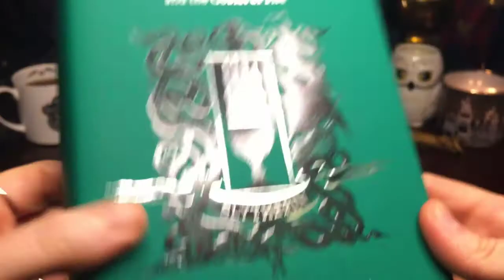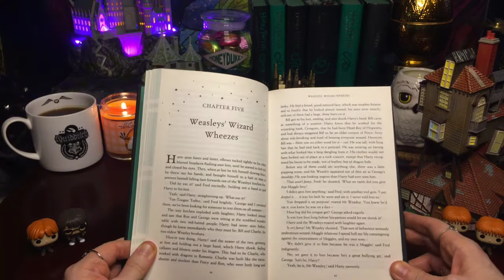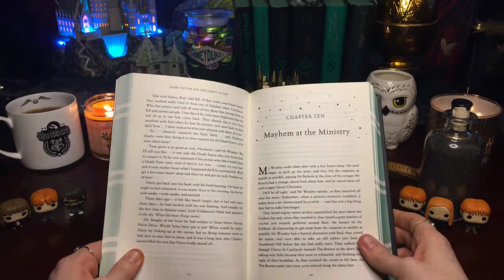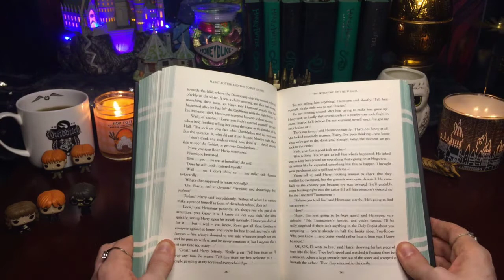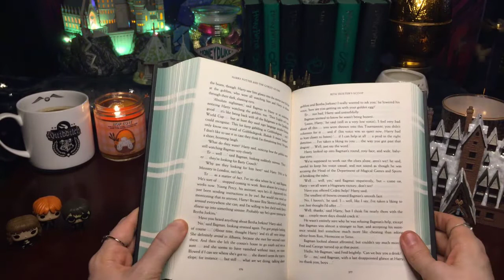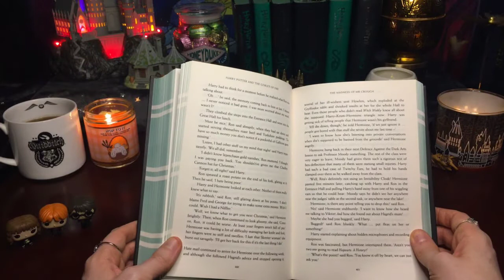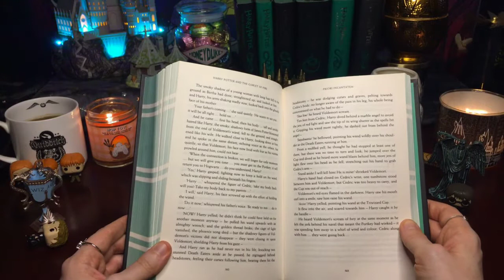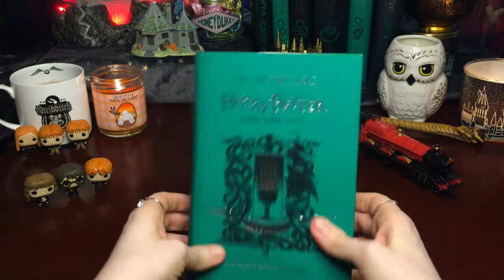HARRY POTTER & THE GOBLET OF FIRE | SLYTHERIN HOUSE EDITIONS | MUSIC & AMBIENCE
Witchy Angel at the Witches & Wizards Cauldron Cafe reading Harry Potter and The Goblet of Fire in the Slytherin House Editions. Grab a snack, a cup of coffee or tea and enjoy the ambience! What do you think of this video?

PROPS:
-Bookdepository: Harry Potter Slytherin House Editions
-GeekGear: Triwizard cup replica, golden egg replica, Hedwig replica, wand,
-Hallmark: Hogwarts perpetual calendar, Hogwarts Castle Ornament
-LitJoy Crate: Eeylops Owl Emporium Candle Carousel, Quidditch World Cup ticket
-Charmed Aroma: Hedwig Owl Candle, Hogwarts Ring Candle, Magical Moments candle, Golden Egg candle
-Bath & Body Works: Sweet Carrot Cake